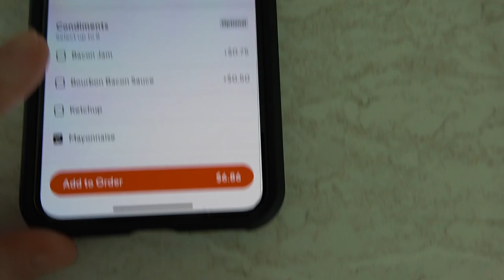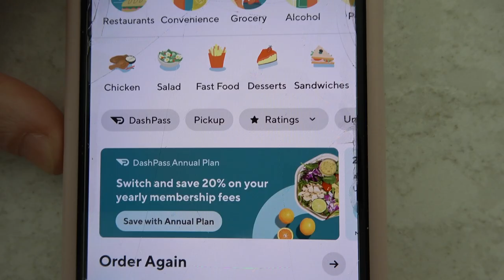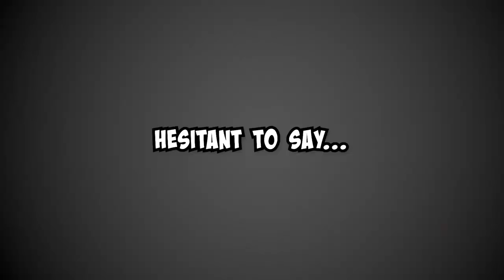🤢 Eating only FAST FOOD for 24 Hours!! 🤢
We get food delivered to our house for 2 4hours straight!! We start off with Wendy's and we try their new Strawberry frosty!! Next we order from Panda express and the food isn't really all that great! WE also order some fun Boba Tea and Japanese pancakes for dessert!!

FOLLOW US
    Terra  @smellybellymom
    Jesse @smellybellydad
    Jayla  @jayjay_ofishal
    Aydah@adydah_ofishal
    Rory's @rorykate_ofishal
                   aydah_ofishal123
                   tmoney278
                    jessevee278
FUN FACTS
- Aydah is the monkey in the middle at 14 years old, and is in 8th grade. She loves caring for others, and also being a goofball
- Rory is no longer the youngest! She is officially a big sister to our new family  member baby Wren!!